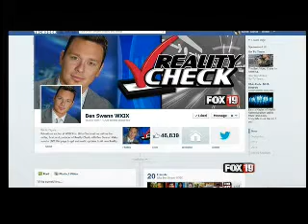1ST DEBATE.....BOTH SIDES LIE...NOTHING ADDS UP... .ARE WE THAT STUPID?.flv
Only an idiot would believe either of these clowns!